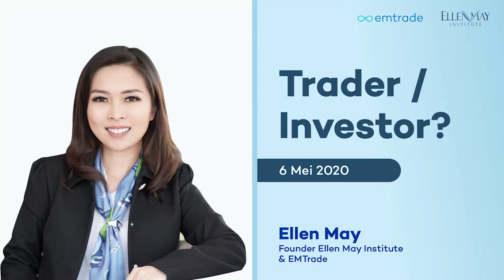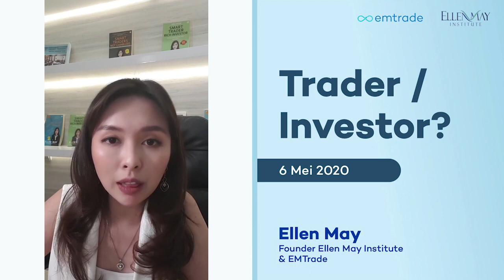Trader / Investor - 6 Mei 2020